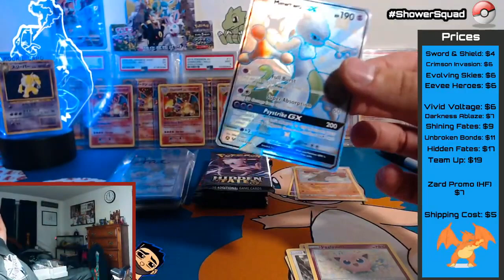Streamer Cries Over Pokemon Card | Generous Gift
I can't believe the generosity of this community. It is truly amazing.

Please give Dracorious a sub!

We stream almost every night! Stop by sometime.